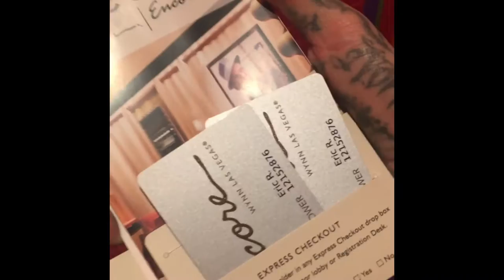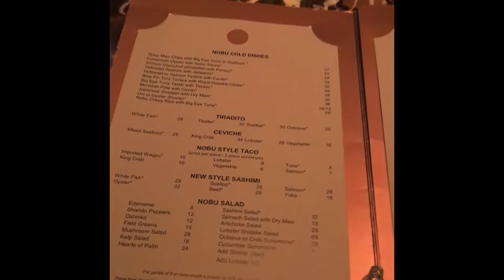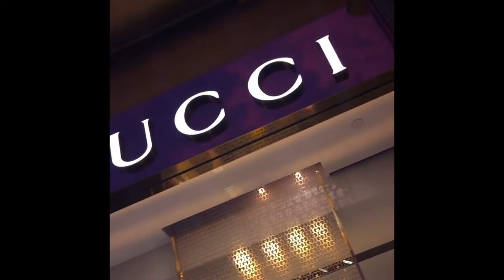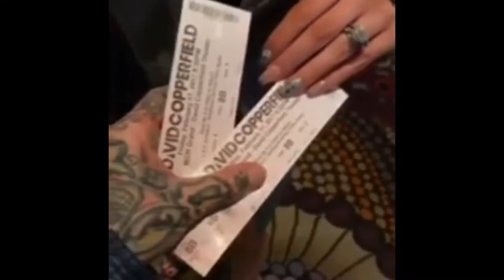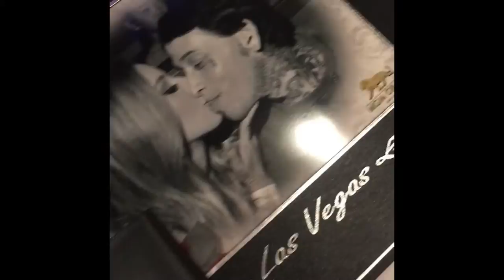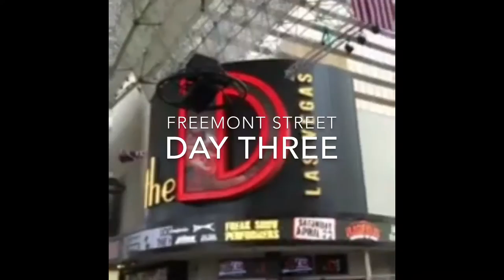Vegas Vlog 2017 | HANNNAHJENSEN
Hey guys!

My boyfriend and I went to Vegas last weekend and I thought it would be fun to vlog our trip. So that's what I did! This is my first vlog so I hope you guys enjoy it!

Check out Norms Instagram @Normloveletters

Use these codes at checkout for $$$ off!